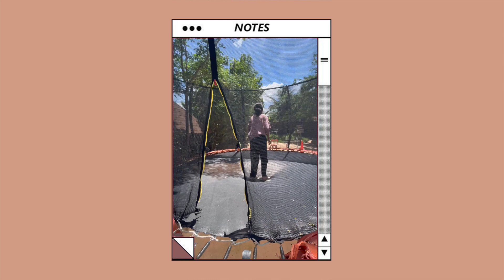VLOG I CAFE'-01